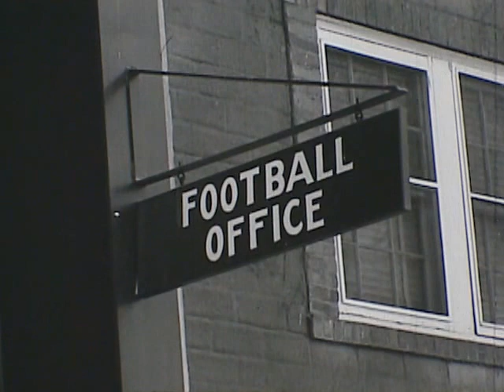Iowa State's The Big Plays: Five Years Under Clay Stapleton, circa 1963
This film contains highlights from the first five years of Clyde Stapleton's Iowa State Cyclones football team from 1958 to 1962. Features Clay Stapleton, Dwight Nichols, Tom Watkins, and Dave Hoppmann. Cyclones booster Carl Bluedorn also appears. This video was transferred from a 16mm film.